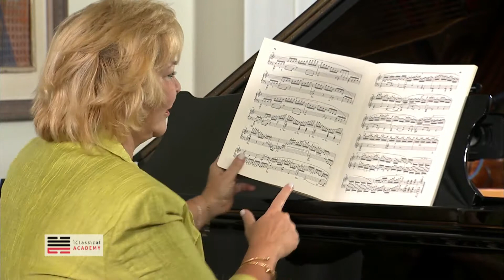PIANO MASTERCLASS CHOPIN ETUDE NO. 8 IN F excerpt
Like this excerpt?

Master Teacher Gülsin Onay
Student Beste Tanagardigil

In this particular passage, Professor Onay shows how to play Pianissimo on very high notes, respecting the clarity of preparing to dive into the next phrase.

Learn ONLY from the BEST - Online Classical Music Conservatory-level Training to Master your Music! Thousands of iClassical Academy Members continuously work on mastering music. Be part of it